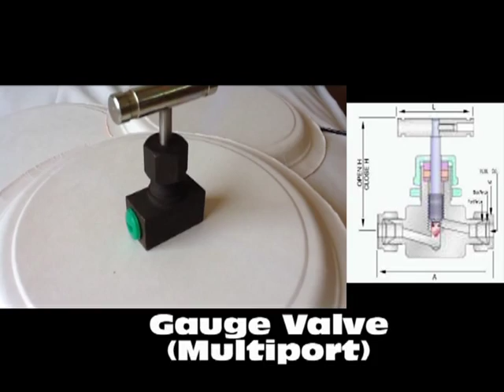SS 316 Needle Valves by Pioneer Enterprise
FAV Instrument Needle Valve is designed for leak free closure, regulation and management of fluids in process systems. With a widespread variety of port sizes, end connections, style, temperature and pressure tolerance FAV Needle Valve are precarious for instrumentation, fluid and process control system.

Rising stem& bar stock body design. Metal-to-Metal seating achieves buddle-tight shut-off, longer stem/seal life in abrasive flow, greater durability for repeated on/off cycles and excellent corrosion resistance

FAV Needle valves are designed for severe application in Oil & Gas, Chemical, and Petrochemical etc. industries. These can be used for controlling and straight isolation in process or flow control applications. These metal seated valves are machined from square bar stock and are available in sizes 1/8” to 2” in various connections. 10000 psi valves are rated up to 1” pipe size.

A wide array of configurations are available such as Female Needle Valves ,Male Needle Valves, Female to Male Needle Valves and Tube End Needle Valves We also manufacture customized Needle Valves in various styles , shapes and sizes